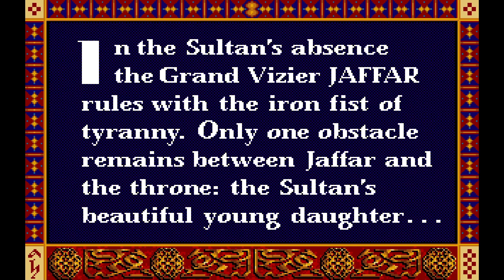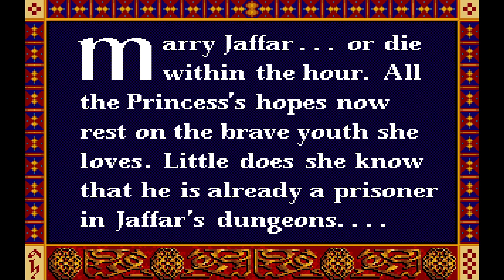Prince of Persia - PC DOS 1989 🕹️